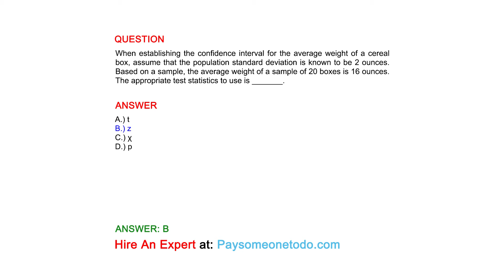When establishing the confidence interval for the average weight of a cereal box, assume that...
QUESTION
When establishing the confidence interval for the average weight of a cereal box, assume that the population standard deviation is known to be 2 ounces. Based on a sample, the average weight of a sample of 20 boxes is 16 ounces. The appropriate test statistics to use is _______.

ANSWER
A.) t
B.) z
C.) χ
D.) p